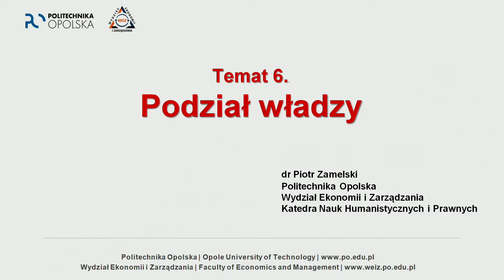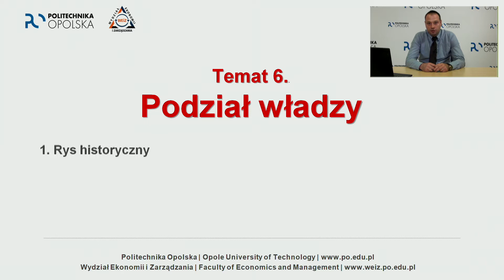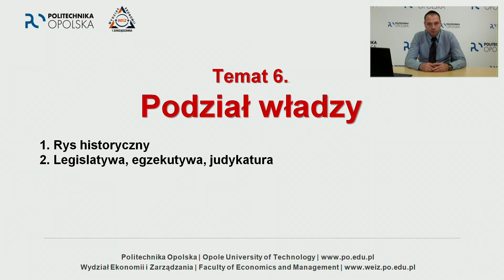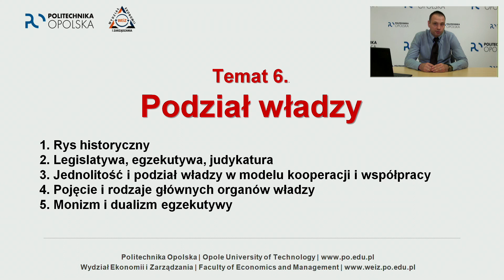Odcinek 06. Podział władzy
"Społeczeństwo, gospodarka, prawo" jest cyklem wykładów popularnonaukowych o tematyce społecznej, filozoficznej, prawnej i ekonomicznej. Spotkania prowadzi dr Piotr Zamelski z Wydziału Ekonomii i Zarządzania Politechniki Opolskiej.